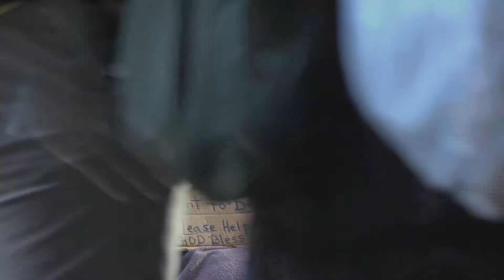Peter Weedfald composes: SOJOURN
Sojourn is about life's sojourn. The beginning, the happiness, the joy... the sadness and sorrow. The fortune's of some, the losses and anguish of others. We begin our journey with happiness and smiles... we pine for these two feelings thru all se do, all we see, all we dream for ourselves and our family. Composed and performed in Studio W, Sojourn is a short visit on this beautiful flying rock called Earth... and our ability or lack of to create happiness and joy for ourselves, for our families... all we surround ourselves with. Sojourn is a reflection, a juxtaposition, a glimpse of each and everyone's own special journey.